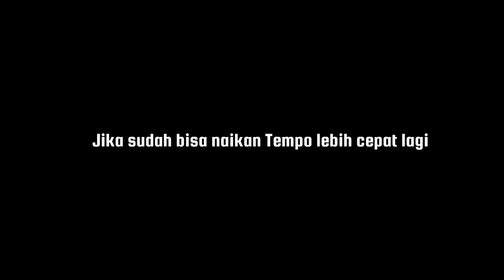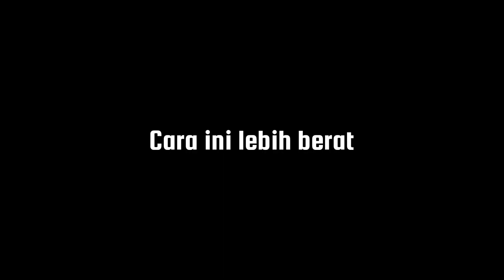Belajar Menguasai Defense Badminton part 1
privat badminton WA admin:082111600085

mau beli racket hasil Review WA(Admin)
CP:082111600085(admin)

Follow juga sosmed w

Untuk Pembelian Produk Greenleaf
langsung ke Tokped:Eben Albertino

Link pembelian Otg Iphone dan Android